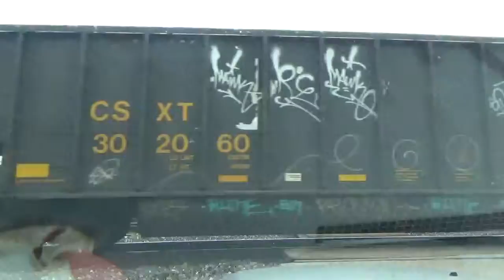#6362 CSX N768-27 Loaded Coal train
CSX N768-27 Loaded Coal train is heading eastbound on track 3 to track 1.